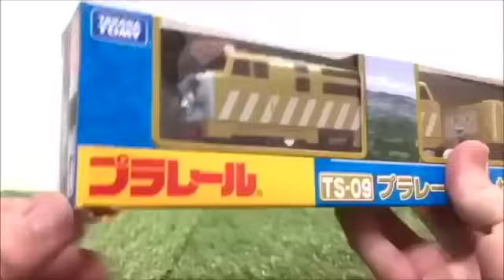プラレール ビッグトーマス！電車や新幹線と公園で遊ぼう☆カプセルプラレール トンネル線路 こども おもちゃ Milky Kids Toy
プラレールが下り坂を大暴走！？電車や新幹線と公園で遊ぼう☆カプセルプラレール トンネル線路 こども おもちゃ Milky Kids Toy

きかんしゃトーマス トミカプラレール 坂を下る！電車 新幹線 おもちゃ ダイソー すべり台 Thomas＆friends train toys Milky Kids Toy

きかんしゃトーマス トミカプラレール 坂を下る！電車 新幹線 おもちゃ ダイソー すべり台 Thomas＆friends train toys
パーシー ヒロ ジェームス ゴードン ドクターイエロー はやぶさ こまち 山手線 Milky Kids Toy

きかんしゃトーマス おばけ電車 踏切トンネル線路ででじこはおこるさ！トミカプラレール Thomas&friend Ghosttrain Milky Kids Toy

ねんどスライム おもちゃ きかんしゃトーマス おばけ電車 踏切トンネル線路ででじこはおこるさ！トミカプラレール Thomas&friend Ghosttrain Milky Kids Toy

きかんしゃトーマス プラレールコナー 京阪電車10000系トーマス号 ディーゼル10 開封！踏切トンネル線路を走る！Thomas＆friends

きかんしゃトーマス プラレールコナー 京阪電車10000系トーマス号 ディーゼル10 開封！踏切トンネル線路を走る！Thomas＆friends Milky Kids Toy

きかんしゃトーマス マシンメーカー アンパンマンが組み立て！プラレール 踏切線路 こども おもちゃ Thomas&friend Assembly

トーマスがバラバラになる？アンパンマンやバイキンマンがきかんしゃトーマス 組み立て入門セットを組み立てていく☆ドライバーをつかってトーマスを直せるかな？アニメ はたらくくるま Milky Kids Toy